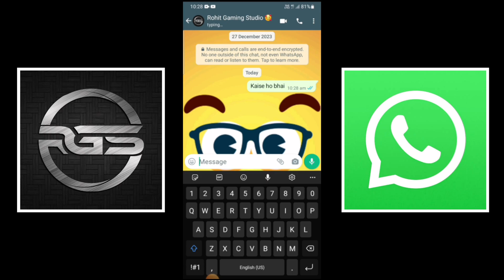Rohit Gaming Studio Whatsapp Number | Rohit Gaming Studio Ka Phone Number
My

Gta v indian bike driving 3d game cheat code
Gta v indian bike driving 3d new cheat code
Indian bike driving 3d gta 5 mod cheat code
Indian bike driving 3d gta 5 mod download
Indian bike driving 3d gta 5 mod apk
Indian bike driving 3d gta 5 mod malayalam
Indian bike driving 3d gta 5 mod 2024
Indian bike driving 3d gta 5 mod real
Indian bike driving 3d gta v mod cheat code
Indian bike driving 3d gta v mod update
Indian bike driving 3d gta v mod kab aaega
Indian bike driving 3d gta v mod code
Indian bike driving 3d gta v mod kaise laen